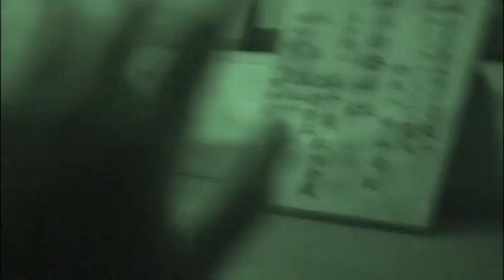【心霊スポット】暗視カメラが捉えた深夜の呪われた神社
◆都市伝説動画 人気ランキングTOP5◆